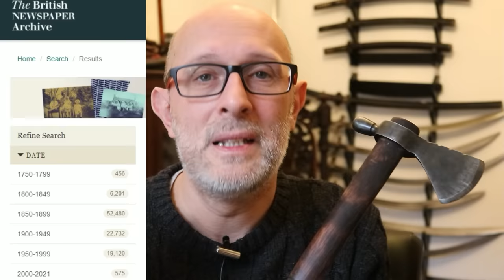Real TOMAHAWK Combat!..from historical accounts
Install Mech Arena for Free 🤖 IOS/ANDROID and get a special starter pack 💥 Available only for the next 30 days
Looking at real historical period accounts of combat involving tomahawks, both Native American and European. Featured tomahawks and axes from Ravensbeak Forge, Condor and Thor's Forge.